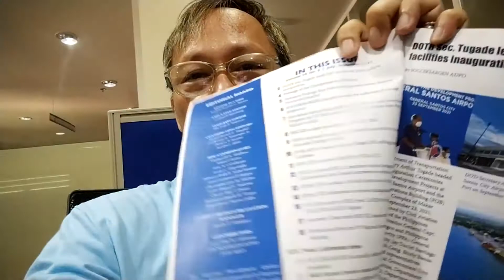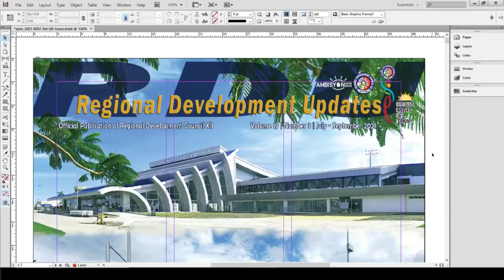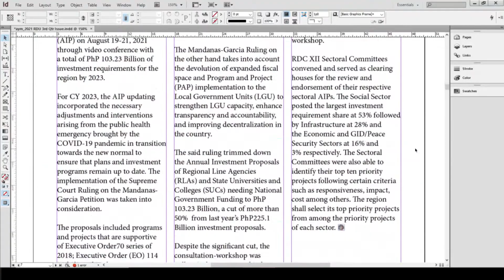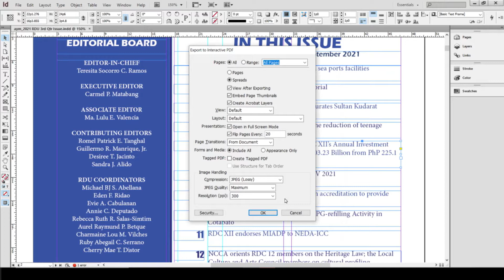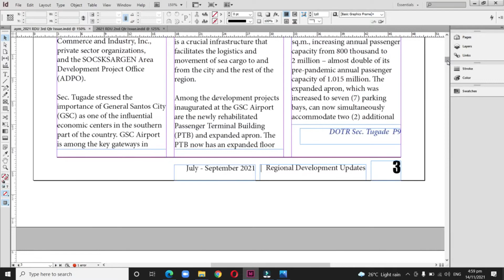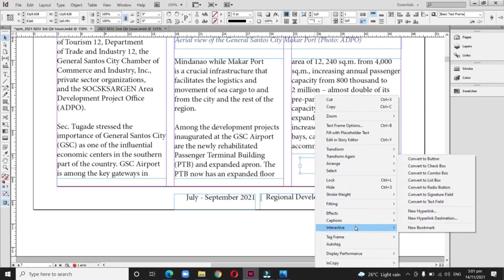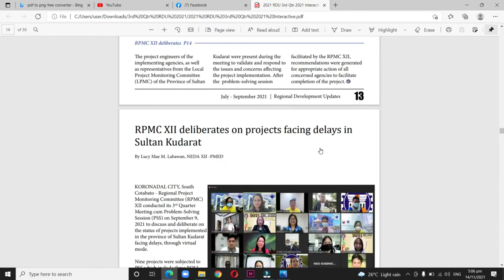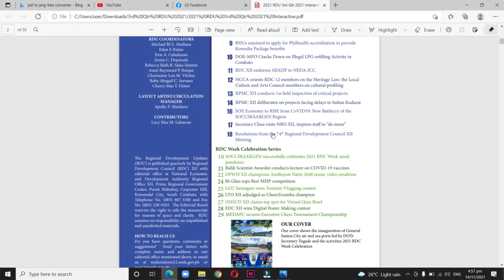Let's make our Newsletter Interactive using Adobe InDesign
Join our Mailing List to receive free copy of our RDC XII Newsletter (Regional development Updates)